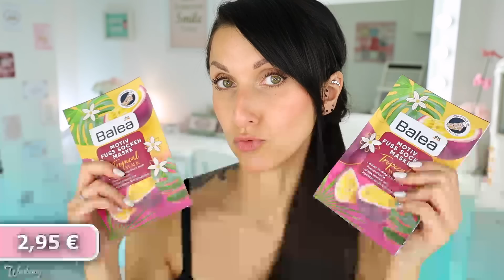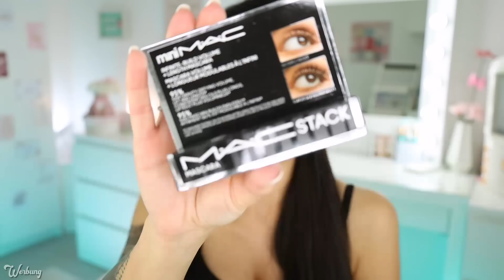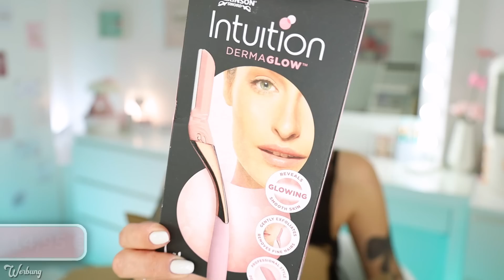💸 SOOO VIEL? XXXL DM HAUL + LOOKFANTASTIC Haul 2023 | Frühlingsrolina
Hallo meine Lieben und herzlich Willkommen zu meinem neusten DM Haul mit ganz vielen neuen Limited Editions und neuen Produkten und vielen mehr. Es durfte einiges mit zu mir nach Hause und wir schauen gemeinsam, was alles in meinen Einkaufswagen wandern durfte.

Mit ALINALF bis zu 20% auf nicht reduzierte Artikel oder 5% auf bereits reduzierte Produkte bei LookFantastic:

ALINALF

Liebste Grüße

Bleibt gesund!

Eure Alina

Du möchtest mir etwas schicken? Die größte Freude machst du mir, wenn du dir selbst etwas gutes tust, da ich schon so viel besitze. Solltest du trotzdem etwas schicken wollen, nutze gern diese Packstation:
Alina S.-O.
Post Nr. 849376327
Packstation 110
29378 Wittingen